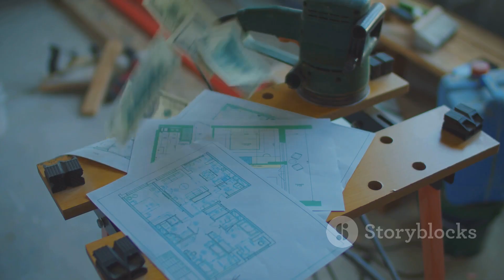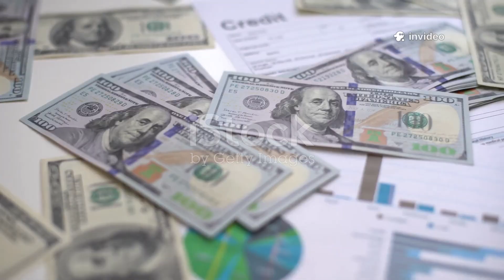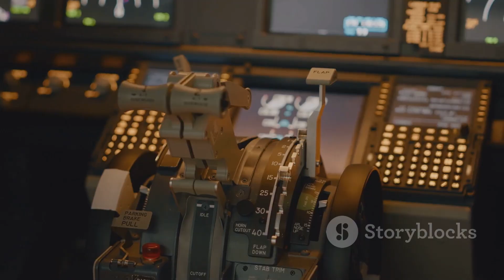India’s Next-Generation Fighter Jet Tejas Mk2 (2025) Is Set to Dominate the Skies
Dive into the future of aerial warfare with our  showcasing the Tejas Mk2, India's next-generation fighter jet set to dominate the skies by 2025. Experience breathtaking visuals paired with a consistent US voice-over by Chris, guiding you through the jet's advanced features, design innovations, and combat capabilities. This in-depth look highlights how the Tejas Mk2 is poised to enhance India’s defense strategies and assert its presence in the global aerospace arena.

See Less
OUTLINE:
00:00:00
Untitled Chapter

00:00:55
What is the Tejas Mk2?

00:03:10
Development and Timeline

00:06:20
Key Upgrades and Features

00:07:06
Advanced Avionics and Weaponry

00:07:53
The Self-Reliance Advantage

00:08:37
Tejas Mk2 vs. the Rafale

00:11:14
Export Hopes for the Tejas Mk2

00:12:01
The Tejas Mk2's Lasting Legacy